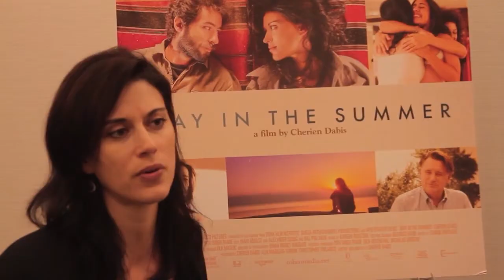CHERIEN DABIS - 2022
Cherien Dabis is a Palestinian American film and television director, a writer, a producer, an actress and an activist. For nearly two decades, she has been tirelessly paving the way for authentic Arab representation in Hollywood.

Born in the United States, she grew up between small-town Ohio and Amman, Jordan, spending her adolescence navigating the politics of identity, displacement and marginalization. Because she didn’t see herself authentically represented in popular media, she picked up the family camcorder at the age of 12 and began making movies.

A decade later, she moved to New York to earn her MFA in film from Columbia University. It was her 2006 short film Make A Wish that launched her career, quickly becoming a festival favorite and screening at Sundance, Berlin, Clermont-Ferrand and winning Best Short Film at the Dubai International Film Festival. Cherien went on to trail-blaze with her heartwarming first feature Amreeka. The film world-premiered to critical acclaim at the 2009 Sundance Film Festival and went on to win the coveted FIPRESCI International Critics Prize in the Director’s Fortnight at Cannes. It won a dozen more international awards, several nominations, and landed Dabis on Variety’s “Ten Directors to Watch” list that same year. The film broke records in its theatrical release by becoming the most-screened Arab-directed film in US-cinema history.

Dabis forged new ground with her second feature May In the Summer. Dabis also starred in Suha Arraf’s directorial debut Villa Touma which premiered at the 2014 Venice and Toronto film festivals. Most recently, she wrapped on Scott Z. Burns’ upcoming Apple TV anthology series Extrapolations opposite Tahar Rahim. She will next appear on the first ever Palestinian American TV series, premiering on Netflix later this year.

Dabis is highly sought after in television for her standout episodic directing work on Emmy and Golden Globe award-winning television shows like Ramy (Hulu), Only Murders in the Building (Hulu) and Ozark (Netflix) among many others. She has also worked extensively as a writer and producer on such shows as the original, groundbreaking series The L World (Showtime) and the hit series Empire (Fox).